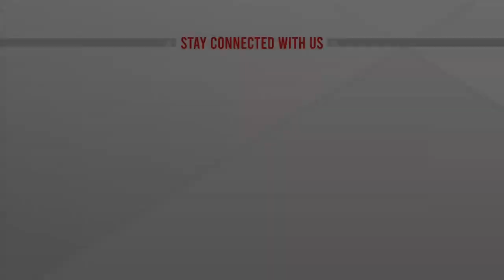ইতিহাসের সত্য ভোলানোর অপচেষ্টা করছে সরকার: নজরুল ইসলাম খান